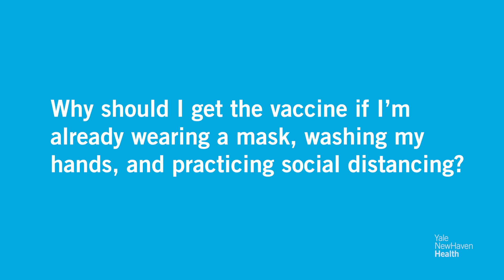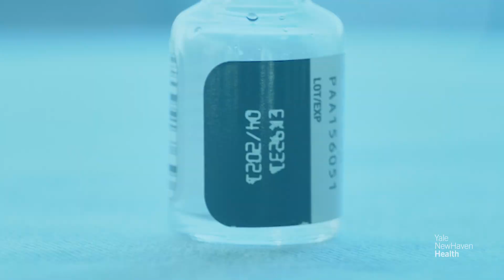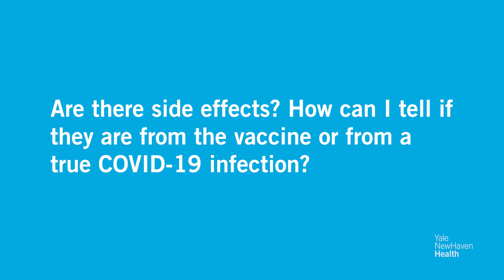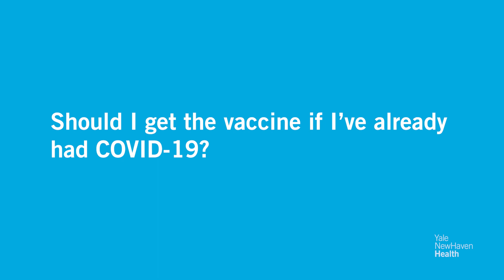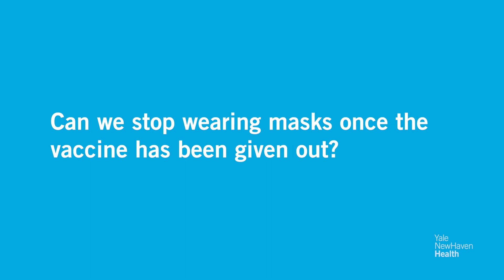COVID-19 Vaccine - Frequently Asked Questions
650 VaccineFAQ External 03